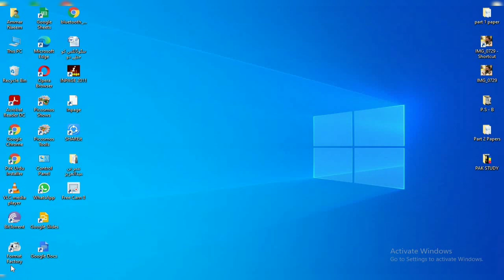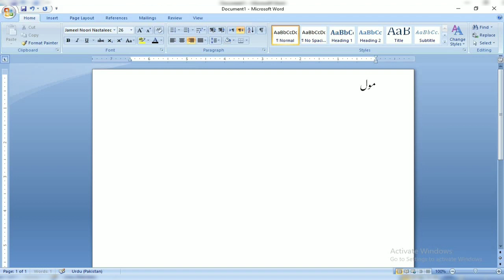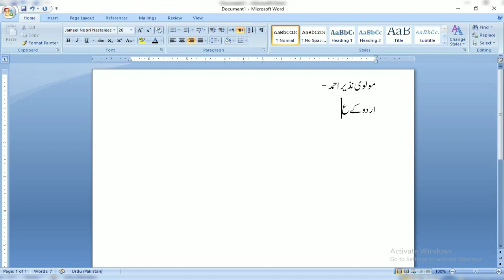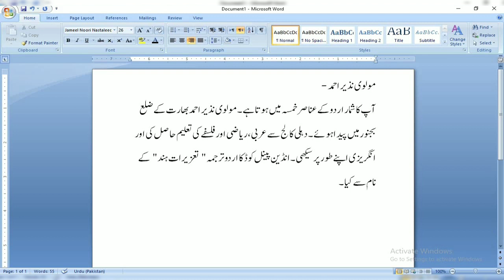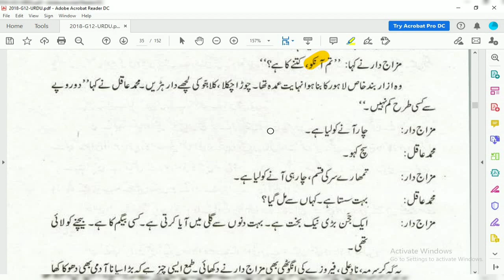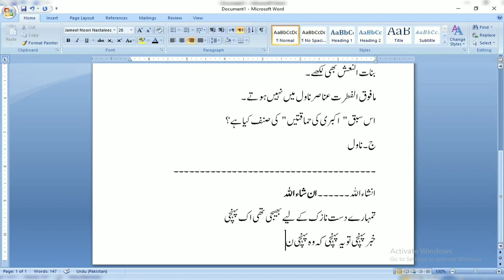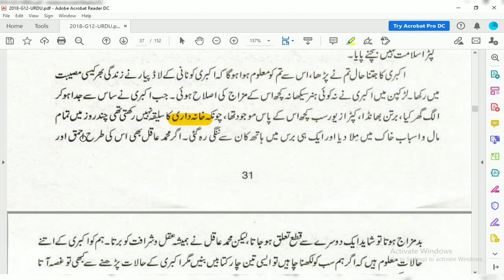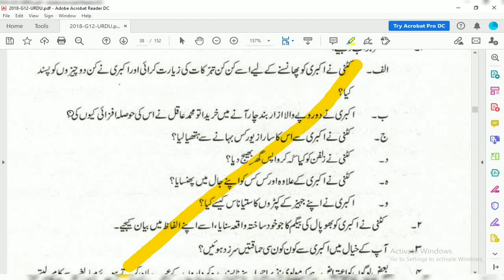2nd Year Urdu | Akbari Ki Hamaqatain | Molvi Nazeer Ahmad | Mirat ul Uroos | اکبری کی حماقتیں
Chap 4 | Complete |